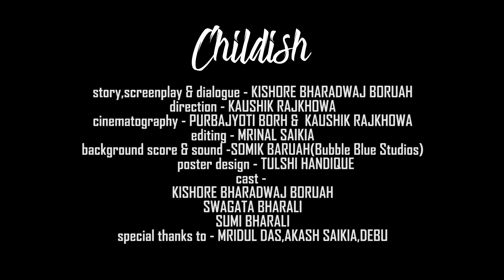Childish || Assamese Short Film || Kishore Bharadwaj Boruah || Swagata Bharali || Sumi Bharali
Story/Screenplay/Dialogue: Kishore Bharadwaj Boruah
Direction: Kaushik Rajkhowa
Cinematography: Purbo Jyoti Bora & Kaushik Rajkhowa
Editing: Mrinal Saikia
Cast: Kishore Bharadwaj Boruah, Swagata Bharali & Sumi Bharali
Folly artist: Koushik Das
Music/Sound: Somik Boruah

Special Thanks
Mridul Das
Akash Saikia
Debu

Location Partner
Meals & Grills

Design: Tulshi Handique